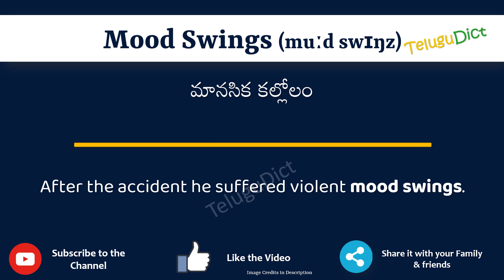Mood Swings Meaning in Telugu | Mood Swings in Telugu Dictionary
In this video, we will understand the meaning of Mood Swings in Telugu and learn the pronunciation of Mood Swings in Telugu.

 That is, you will understand Mood Swings meaning in Telugu as well as how to speak Mood Swings in Telugu,

What is the proper way to speak Mood Swings in Telugu?

So, Let’s learn the word Mood Swings in Telugu in just one minute.

Let’s, understands Mood Swings examples in Telugu

Mood SwingsmeanininginTelugu
Mood Swingsmeaning
# Mood Swings తెలుగులో అర్థం
Mood SwingsinTelugu
Mood Swingsin తెలుగు